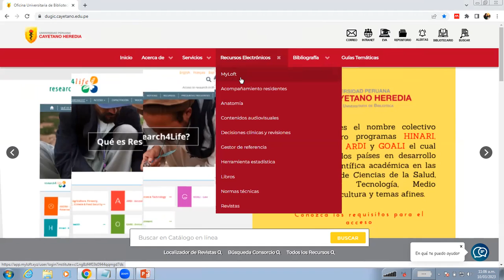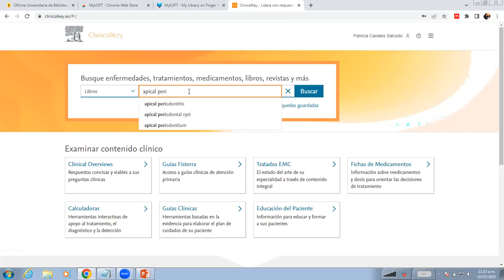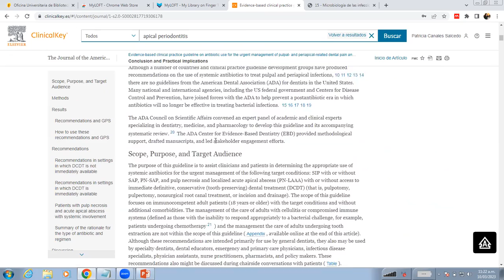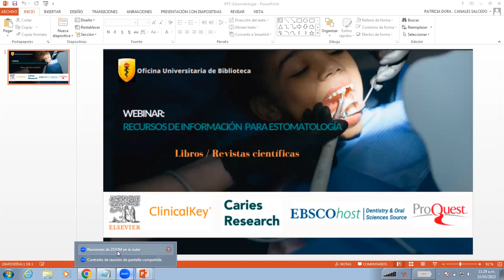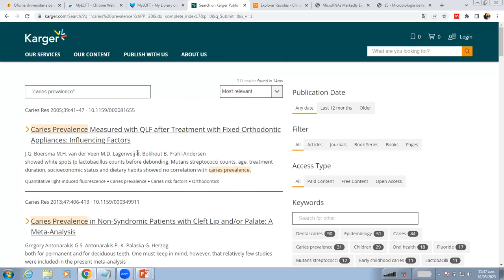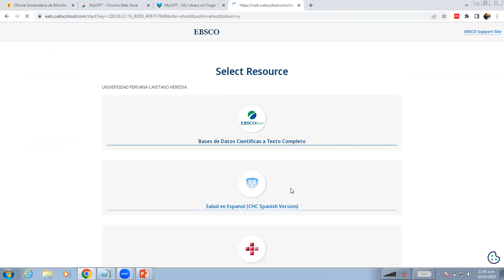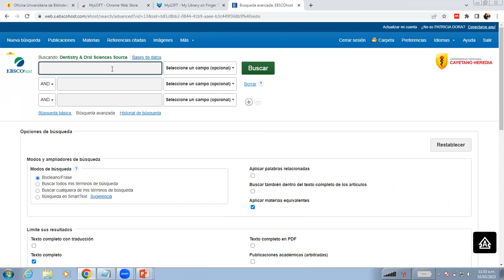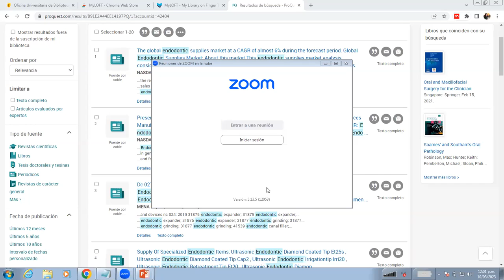Recursos de información para la carrera de Estomatología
Conozca y aprenda a buscar libros, revistas y otras fuentes de información relacionados a la carrera de Estomatología